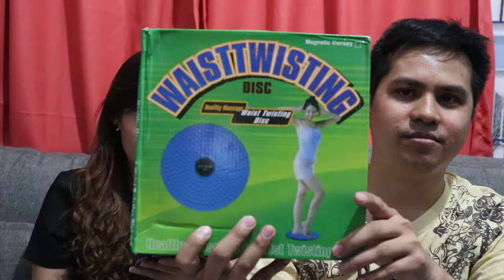Shopee and Lazada HAUL - Sale as of March 2019!!!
napa order nanaman sa lazada and sa shoppee dahil sa sale!!